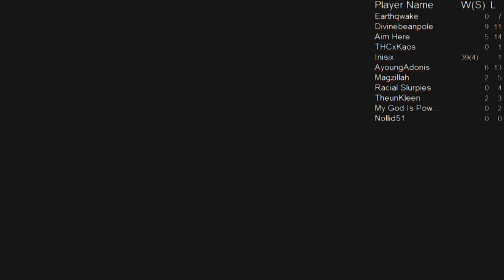Fextralife Xbox FC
Just a test to see how well i can upload and edit down some clips to post. Really need to learn how to use Sony editor softwae.